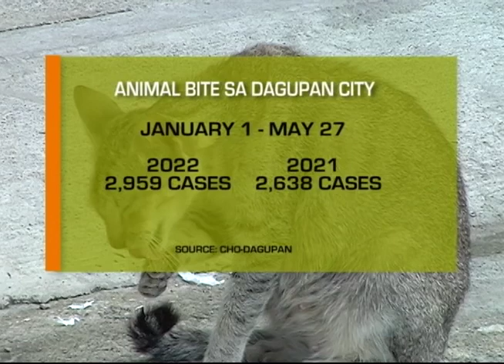Balitang Amianan: Pagtaas ng Animal Bite Cases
Mga nakakagat ng daga sa Dagupan City, dumarami ngayong tag-ulan ayon sa City Health Office.